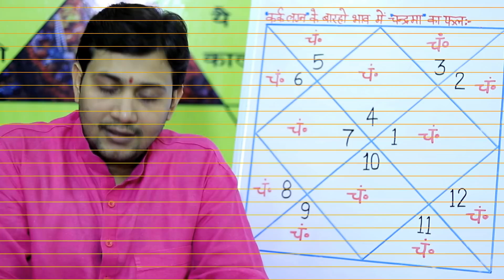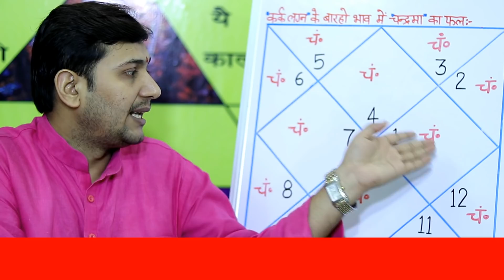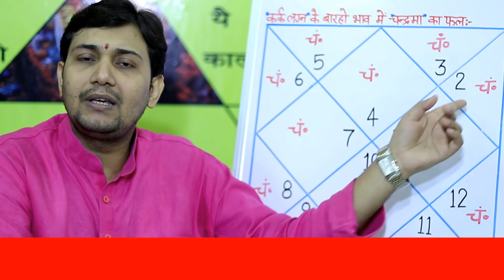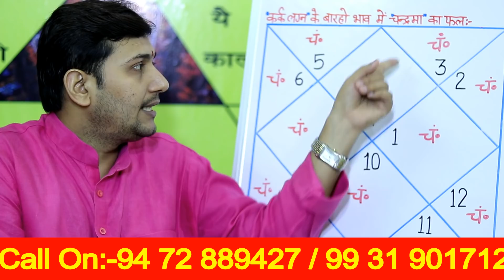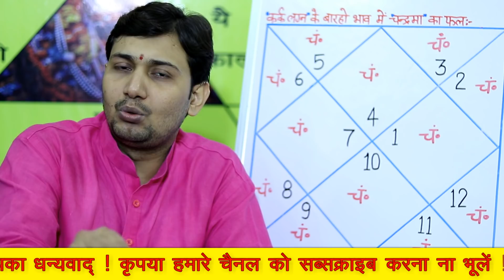जन्मकुंडली में यहाँ हो चंद्रमा तो मिलेगा हर सुख...(कर्क लग्न में चंद्रमा)BY NARMDESHWAR SHASTRI[428]